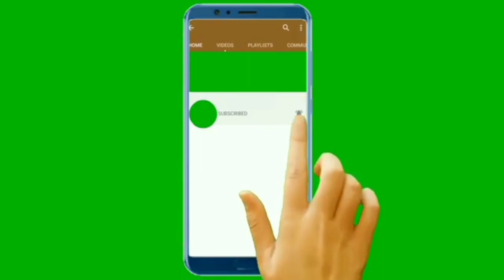Motorcycle magnetic motor replace bearing set and preparing for heat treatment.